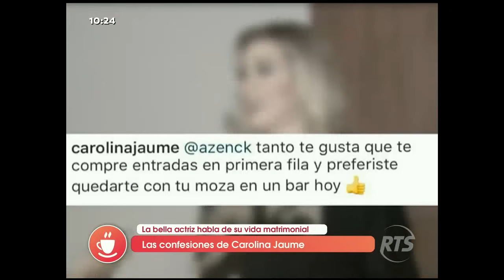¿Quién es la "moza" del marido de Carolina Jaume?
La presentadora revela todos los detalles

Carolina Jaume afirmó que ingresaron a su cuenta de Instagram. Eso sucedió a inicios de febrero pero luego pudo recuperar su cuenta. La también actriz y su marido, Allan Zenck, explican todo lo acontecido.